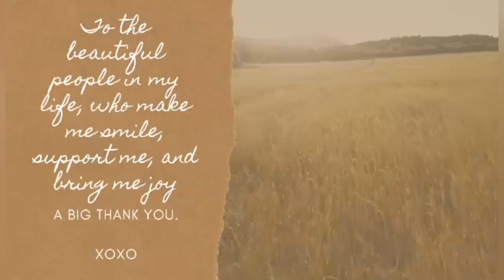Morning Vibes ... Good morning, beautiful people.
10 October 2022